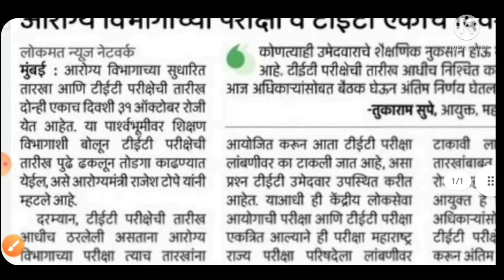MAHATET 2021 UPDATES || mpsc update today || tet exam 2021